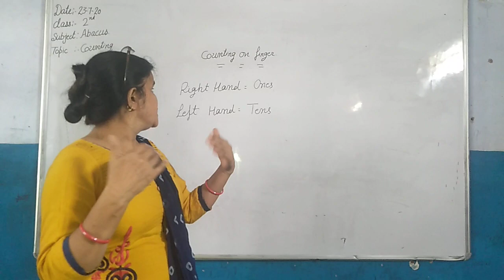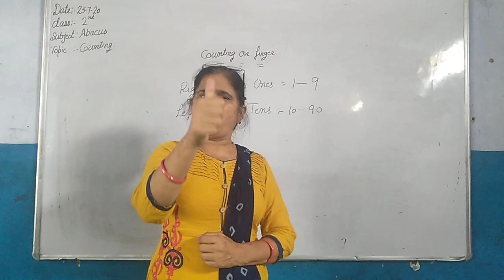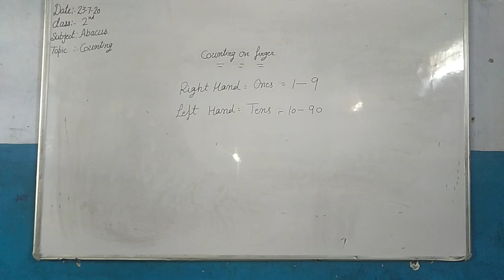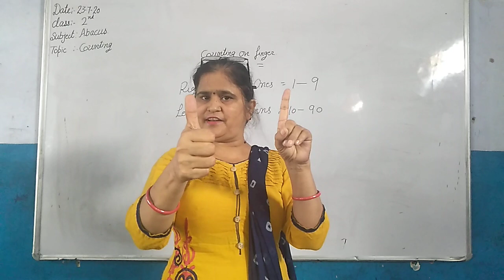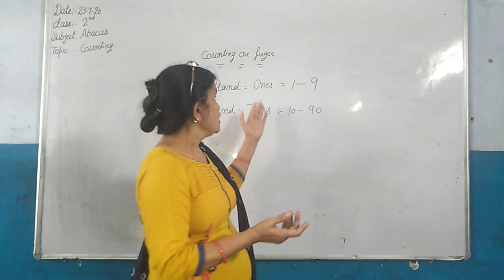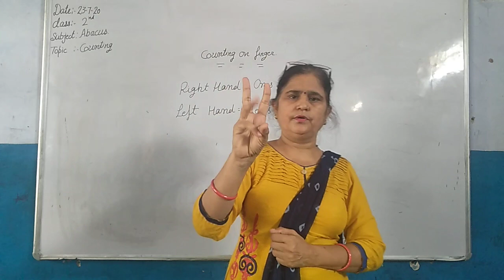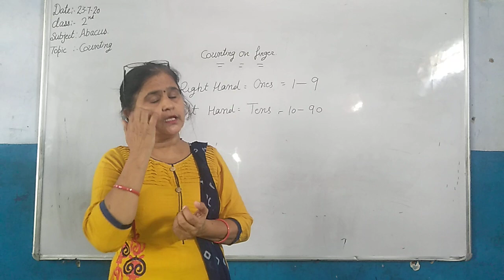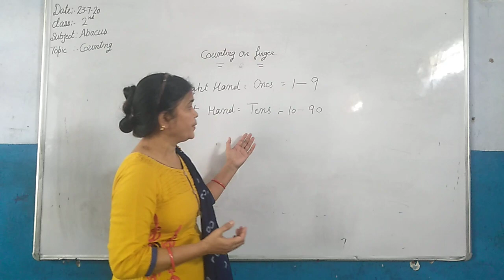Level 0 28 07 20 Abacus Hand Counting